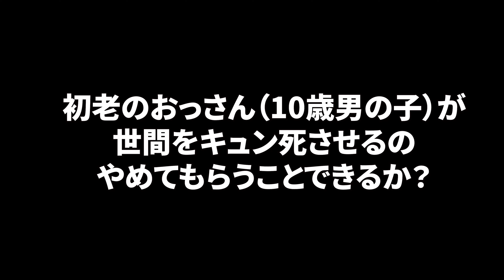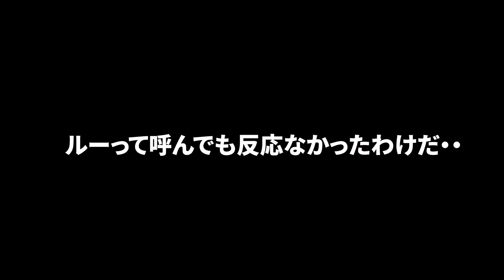天真爛漫な可愛いキャバリア保護犬オーラを紹介します！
◆保護人間ノーバディーの保護犬保護猫レスキューチャンネル
離婚して保護人間になった34歳男が
保護犬、保護猫の家族を探す活動をしています！

殺処分ゼロを目指して保護犬の情報を週３～４回発信中！
２０２３年は登録者１０万人を目指して頑張ります！
YouTubeを活用しながら保護施設を作りたいのだ！

★を＠に変えてお送りください！

出演保護動物
問い合わせはこちら！
◆みなしご救援隊犬猫譲渡センター

■撮影ギア
メインカメラ　Panasonic Lumix GH5Ⅱ
アクションカメラ　Go Pro10
万能カメラ　iPhone
Mic VideomicPro
ジンバル ZHIYUn WeeBill-S
トライポッド　JPBY ゴリラポッド
メインライト　Godox SL150
バックライト　Neewer 660
間接照明　BOLING BL-P1
Premier Pro